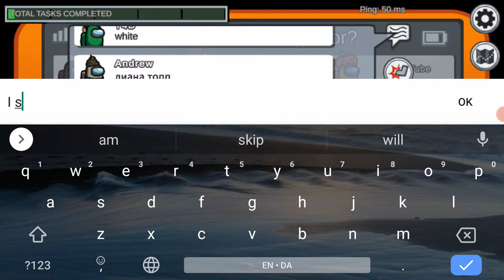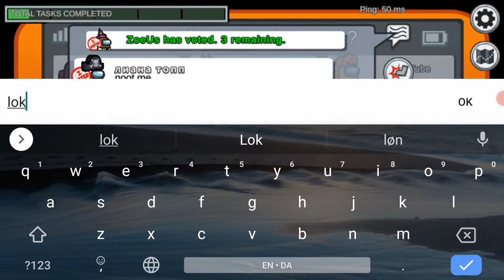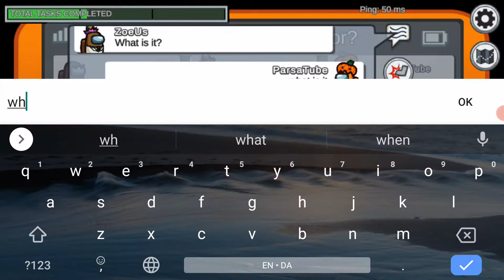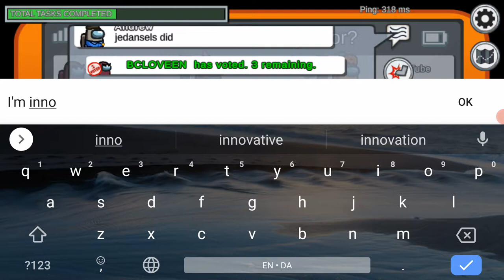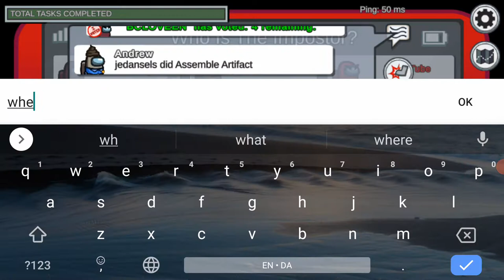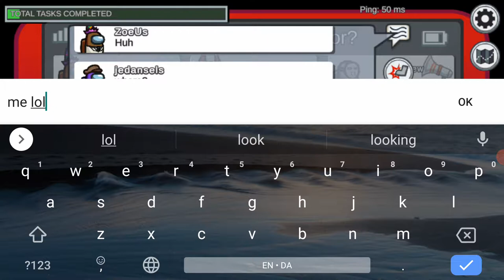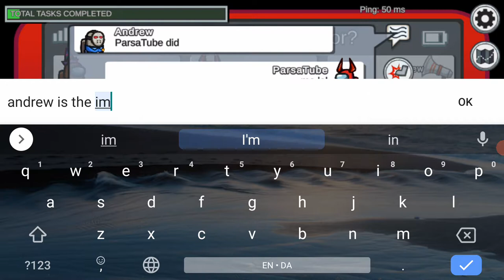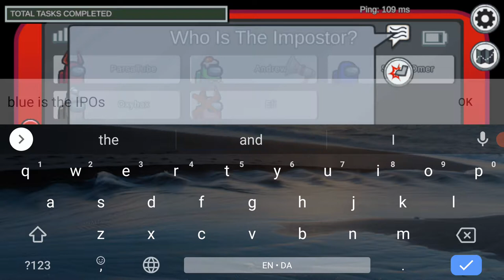Playing Among Us EP3- I was A Great Imposter!!!!